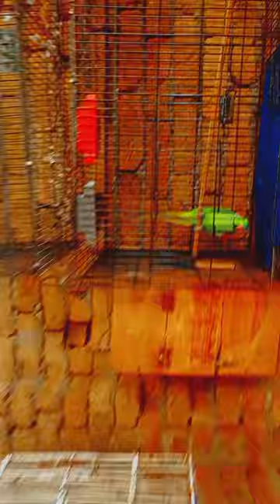meri ringneck parrot ka chick🐣🐤🐣 nakl gya hn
meri ringneck parrot ka chick 🐣🐣🐤🐣🐤 nakl gya